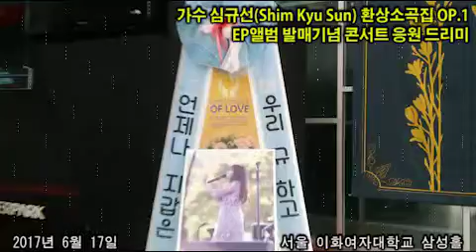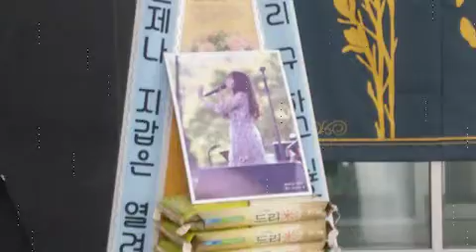가수 심규선(Shim Kyu Sun) 환상소곡집 OP.1 EP앨범 발매기념 콘서트 심규선 응원 드리미 쌀화환 Dreame Rice Wreath for Shim Kyu Sun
가수 심규선(Shim Kyu Sun)의 팬들이 심규선 환상소곡집 OP.1 EP앨범 발매기념 콘서트에 드리미 쌀화환을 보내와 심규선에 대한 드리미 쌀화환 응원을 시작했다. 6월 17일 서울 이화여자대학교 삼성홀에서 열린 심규선 콘서트에 배달된 심규선 응원 드리미 쌀화환에는 '우리 규 하고 싶은거 다해!! 언제나 지갑은 열려있어!!'란 응원 메세지에 심규선의 대형사진과 함께 드리미 농협쌀 100kg이 담겨 있었다. 심규선 응원 드리미 쌀화환은 심규선과 팬들이 지정하는 독거노인 등 어려운 이웃에게 사랑의 쌀로 기부된다.
가수 심규선(Shim Kyu Sun) 환상소곡집 OP.1 EP앨범 발매기념 콘서트 심규선 응원 쌀드리미화환 : 기부화환 쌀화환 드리미 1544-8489